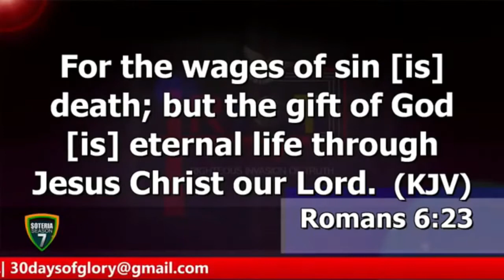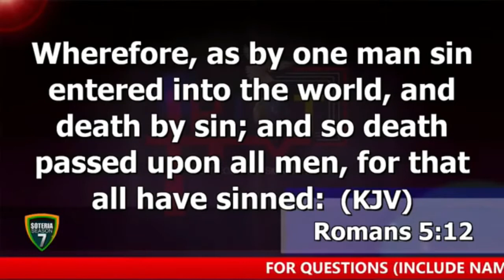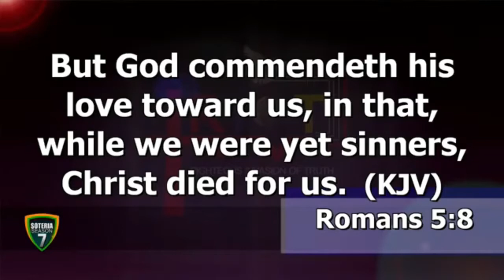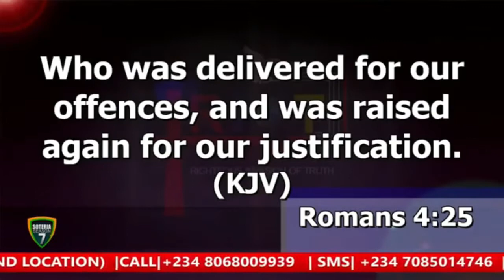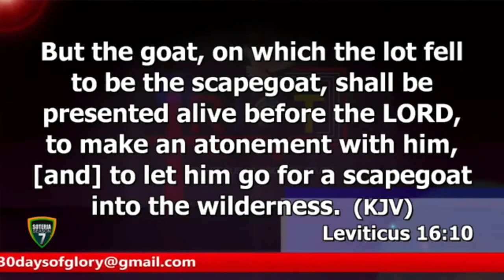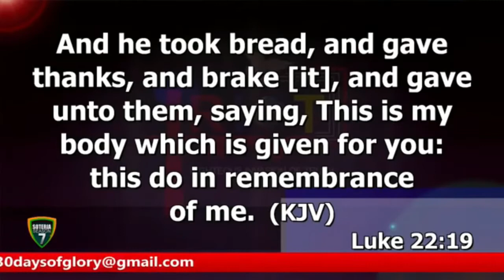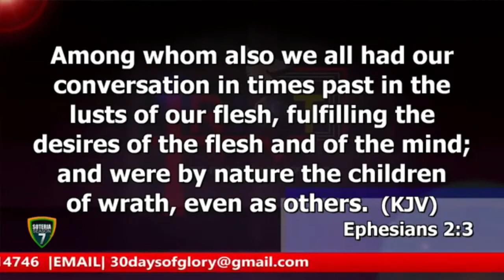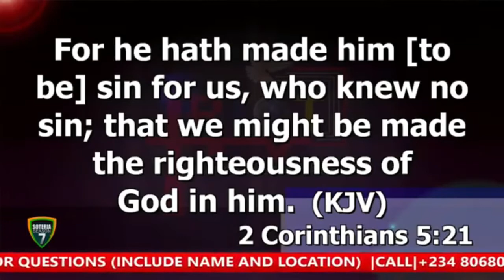Was Man's Death A Punishment Or Earnings? | Dr. Abel Damina